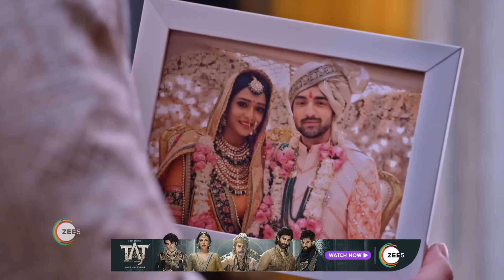Bhagya Lakshmi | Ep - 769 | Nov 22, 2023 | Best Scene 2 | Rohit Suchanti, Aishwarya Khare | Zee TV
Bhagya Lakshmi:Lakshmi a kind hearted girl, hailing from a middle-class family, strongly believes in helping others, but her life takes an unexpected turn when her fate is tied to Rishi Oberoi, an industrialists sonClick Here to Subscribe Channel